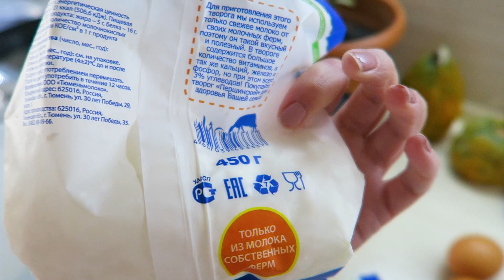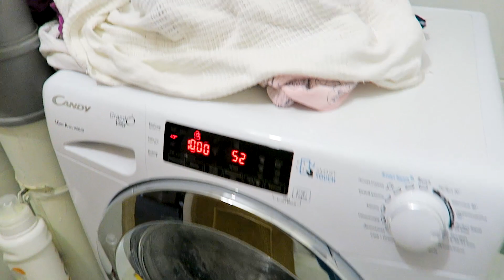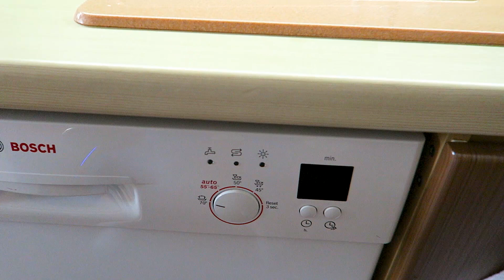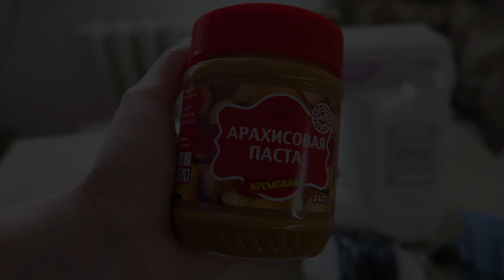VLOG: 14 февраля, мой день влюблённых / Влог/Vika Siberia LifeVlog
Спасибо, что Вы зашли на мой канал!